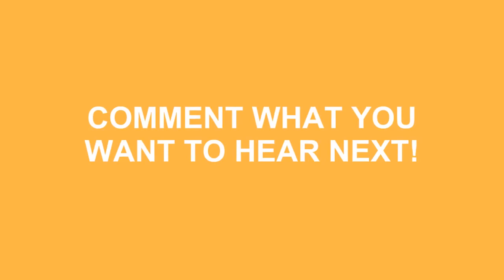How To Pronounce Haute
Learn how to say haute ? Do you want to look cool? Great! How To Pronounce Haute correctly with Speak Much How To Pronounce videos.

We'll be more than happy to take any request just leave them in the comment section below... We'll even mention you in the video! No longer be fearful to How To Pronounce Haute )